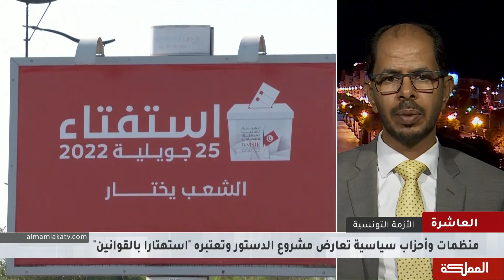العاشرة | مشروع الدستور التونسي.. قبل أسبوع من الاستفتاء عليه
الكاتب والمحلل السياسي بلحسن اليحياوي